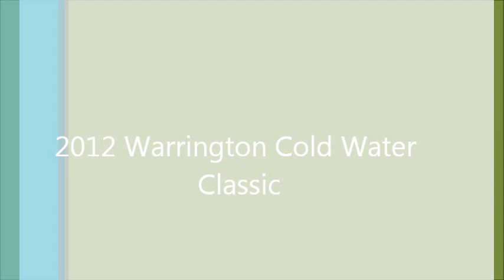Warrington Cold Water 2012 - Noah and Josh Northampton Swim team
Noah won 5 out of 5 events and set 3 new meet records including 1 LBSL league record in 100 Meter IM with a time of 1:33.84.
Joshua at 5 won the 6 & Under free and did well in breast and back.